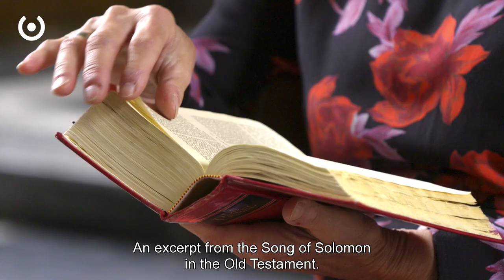Flemish masters in situ - Sint-Catharinakerk Begijnhof Diest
Flemish Masters in Situ helps visitors find a set of truly unique places away from the well-trodden and busy tourist trail. These works may be hidden gems in well-known art cities, but they are mainly tucked away in smaller towns and villages across Flanders.

Flemish Masters in Situ also opens the doors to places otherwise closed to the general public. In this way the project takes visitors to churches, chapels, monasteries, beguinages, castles and town halls where they can admire original paintings by the Flemish masters of the 15th, 16th and 17th centuries in the locations they were originally created for.

Flemish Masters in Situ lets visitors discover and experience these often unknown works, setting the right atmosphere through discrete scenography. Texts and images bring the spectators closer to the works they are looking at and highlight the many sublime ways in which the Flemish masters included the future surroundings of their masterpieces.

Flemish Masters in Situ by Flemish arts and heritage magazine Openbaar Kunstbezit Vlaanderen is part of the larger Flemish Masters project of the Flemish Tourist Office Toerisme Vlaanderen.